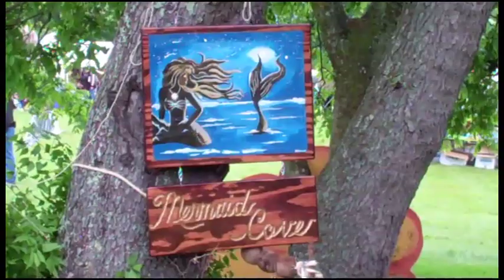Mermaid in a Tree, Maryland Faerie Festival, May 14, 2011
The theme for the 2011 Maryland Faerie Festival in Upper Marlboro, Maryland was mermaids but I was laughing when I saw a mermaid stuck up in a tree. It takes some doing for a sea creature with a fish-like tail to be up in the tall branches of a tree with no water nearby that tree. (LOL!)